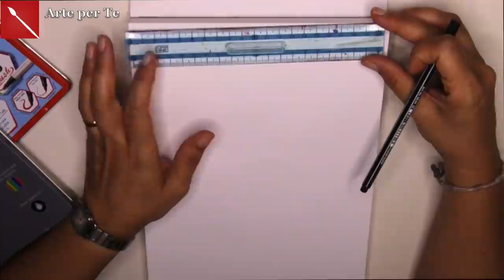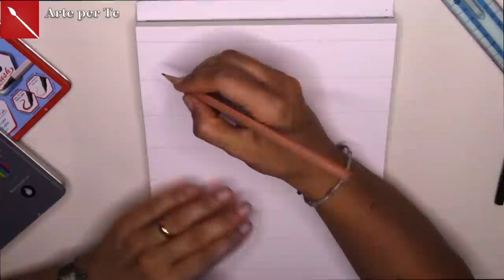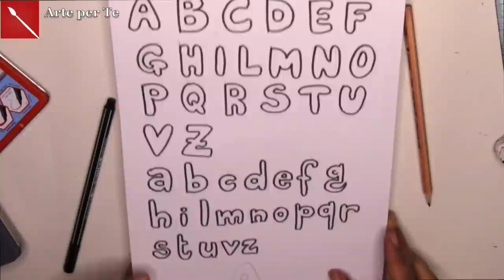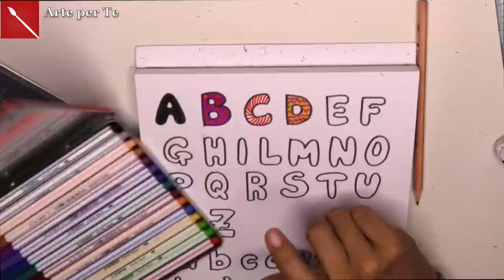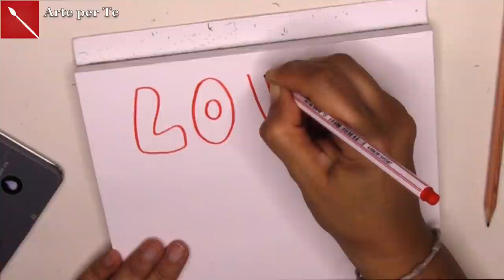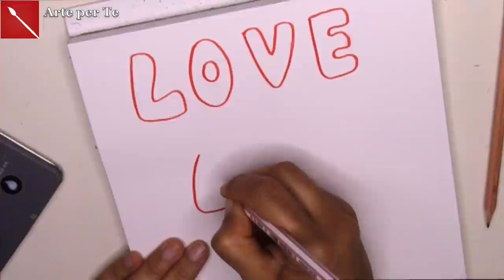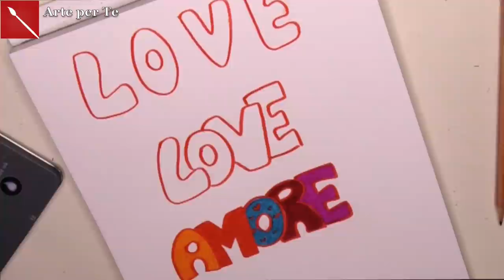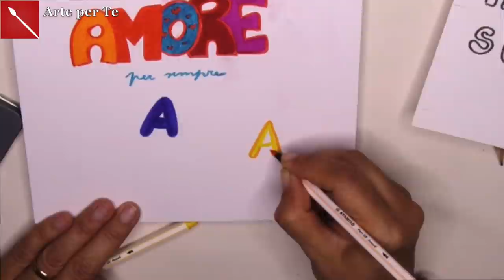BUBBLE SCRIPTURE: la scrittura tondeggiante anni ‘80 e ‘90 ( Brush Lettering)Arte per Te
Ciao! Oggi per la rubrica della calligrafia ho pensato di mostrarvi qualcosa di divertente, la "Bubble Scripture" la scrittura più usata negli anni ottanta e novanta!